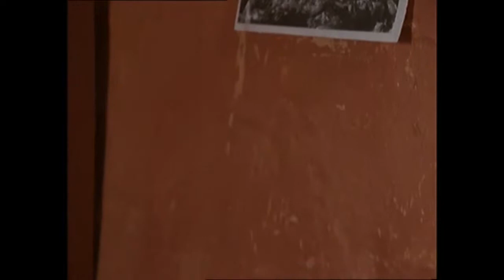Kleine Schritte große Wirkung, Teil 5 - Mowgli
Als Nahbiri im Urwald herumspaziert, stößt sie auf eine Müllhalde. Wieder zu Hause wird ihr klar, dass der Müll auch von ihr und ihrem Vater produziert wird. Nahbiri will das Problem lösen und von nun an ein einfaches Leben führen. Sie will Müll vermeiden, Energie sparen und sich von allem Überflüssigen trennen. Als Vorbild dient ihr Mowgli und sie verbringt einen ganzen Tag mit ihm, um von ihm zu lernen. Und am Ende wird ihr klar, dass das Leben völlig ohne jeglichen Komfort auch nicht das Richtige für sie ist. Sie erkennt aber, dass auch sie einen Beitrag zum Schutz der Umwelt leisten kann und beginnt mit der Mülltrennung.

Nahbiri zieht nach dem Tod ihrer Mutter von New York nach Indien zu ihrem Vater Dr. Bhandari, der dort als Arzt arbeitet. Die Umstellung fällt ihr schwer, aber der Vater liebt sie und hält die Entscheidung für richtig. Die kleine Gruppe befindet sich auf dem Weg durch den Dschungel nach Manapon, einem Dorf, in dem eine seltsame Krankheit ausgebrochen ist. Mowgli beobachtet sie durch das Gebüsch. Plötzlich taucht ein bedrohlicher Tiger auf, und Mowgli zeigt sich. Er schlägt das Tier in die Flucht und rettet damit das Leben von Nahbiri und ihrem Vater.
Durch diese Begegnung lernen wir Mowgli und seine Freunde Baloo, den Bären, Bagheera, den Panther und Rupee, das Äffchen, kennen. Auch im Wald wütet die geheimnisvolle Krankheit, viele Tiere leiden, und Mowgli ist besorgt um seine Gefährten. Er erinnert sich an den Arzt und beschließt, zum ersten Mal zu den Menschen zu gehen und um Hilfe zu bitten. Doch er muss sich vor Arun hüten, der Mowgli auf der Spur ist, weil er hofft, der Junge würde ihn zur „versunkenen Stadt“ führen.